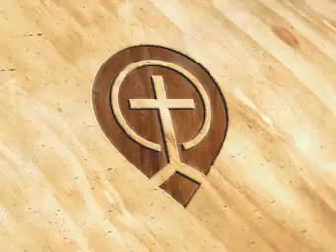Exhortation And Encouragement by Zac Poonen - Zac Poonen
Indexed by the Body of Christ  -  Zac Poonen - Global Church  Sermon Index